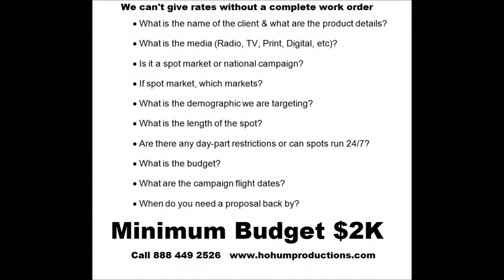memphis TN radio tv advertising deals rates